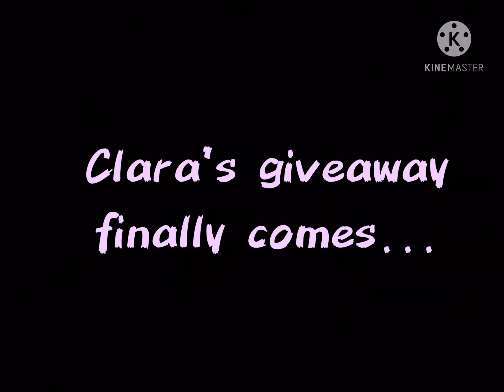✨ Clara’s Giveaway ☕️ ( + How to enter/ join/ CLOSED ) | GC FNaF | Short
🕊 Be Positive And Stay Happy!!✨🌤

📺 ｡☆✼★ 𝙴𝚡𝚙𝚕𝚊𝚗𝚊𝚝𝚒𝚘𝚗 ★✼☆ 📄

𝗡𝗼𝗻𝗲

🌟 ｡☆✼★ 𝙲𝚛𝚎𝚍𝚒𝚝𝚜 ★✼☆ 🌼

🗒 ｡☆✼★ 𝙸𝚗𝚏𝚘 ★✼☆ 📃

꒰ 📜 ꒱ 𝗢𝗖 𝗨𝘀𝗲𝗱: Clara. A, William. A, Elizabeth. A, Randoms ( 6 )
꒰ 🎞 ꒱ 𝗔𝗽𝗽 𝗨𝘀𝗲𝗱: Ibis Paint X, Gacha Club, KineMaster

🧸 ｡☆✼★ 𝙵𝚞𝚗 𝚂𝚝𝚞𝚏𝚏 ★✼☆ 💌

꒰ 🐰 ꒱ keep in mind, you guys will each get 1-3 toasts
꒰ ☕️ ꒱ :P
꒰ 🪴 ꒱ okay, starting to post again!!! :D ( but not everyday )

‎‏🖊 ｡☆✼★ 𝗦𝗼𝗰𝗶𝗮𝗹 𝗠𝗲𝗱𝗶𝗮(𝘀) ★✼☆ 🖥

꒰ 📺 ꒱ my Instagram for Spoilers or Alt account - ⬇️
꒰ 📝 ꒱ Main Insta Account - I’m switching iPad and forget the password for my previous account, so I’ll be having a new account soon

Have A Good Day!!! *v* 🍇 ₊˚.༄ ೃ - ☆ * ~彡